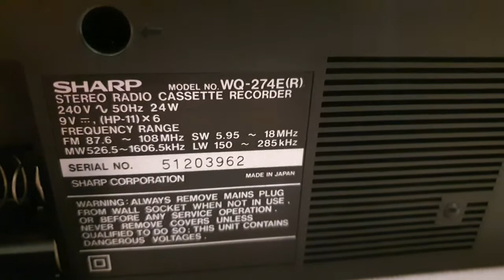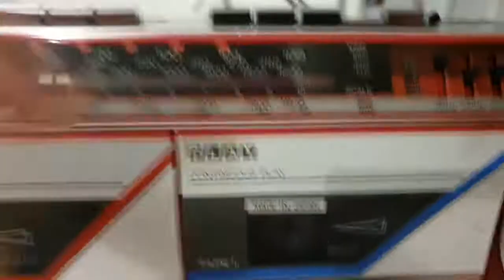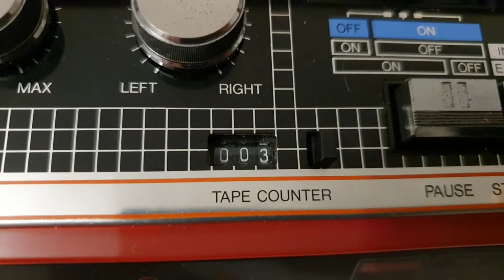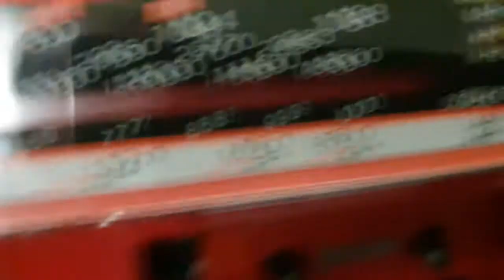SHARP WQ-274 thomas